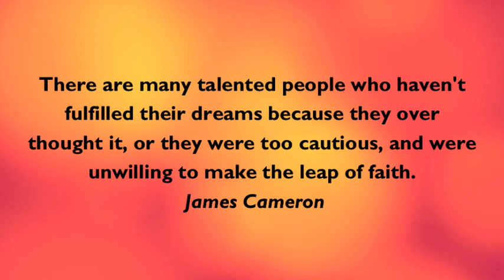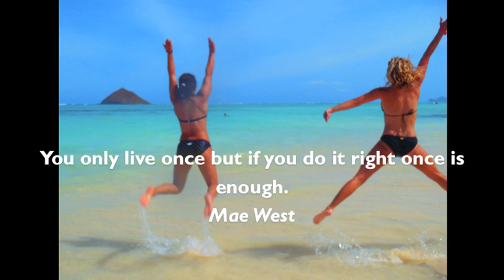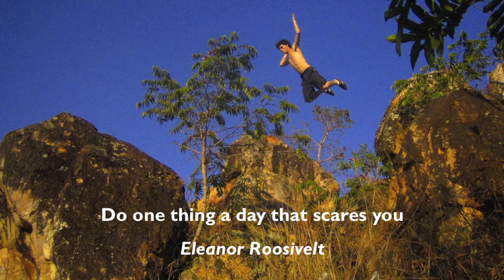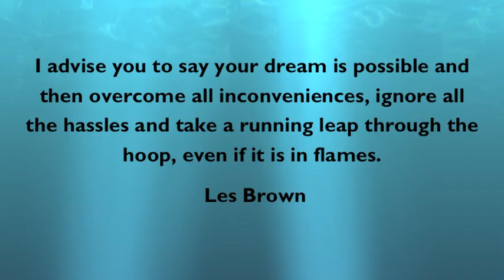Dream Leaper Inspiration!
Dream Leaping is the forward movement toward your dearest dreams and goals, despite perceived limitations and lack of resources. Putting effort and love into the work you desire, because you believe in it, even when no one else does.